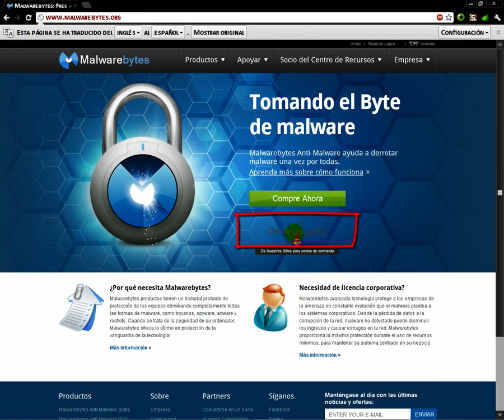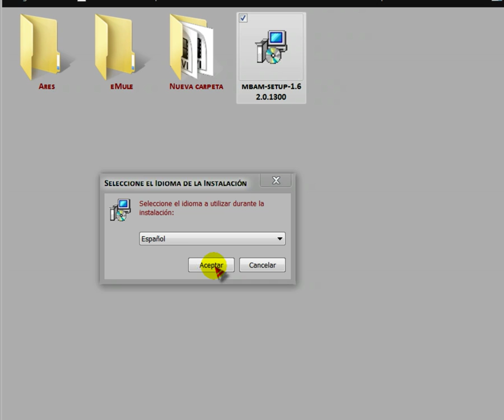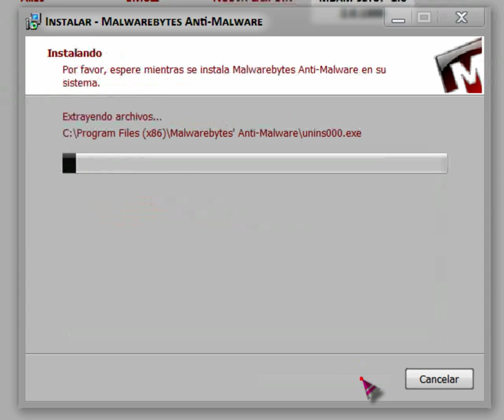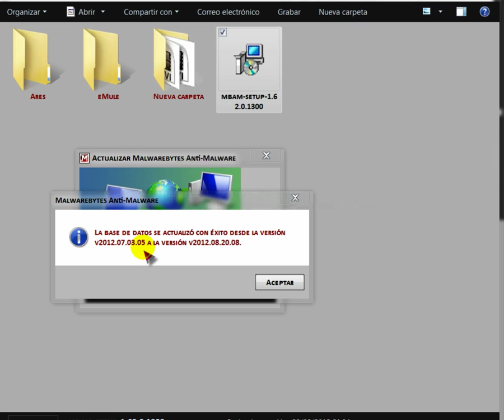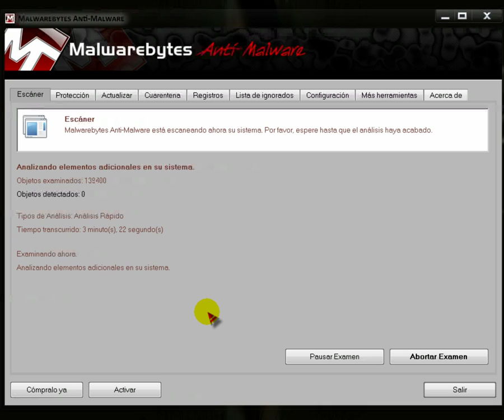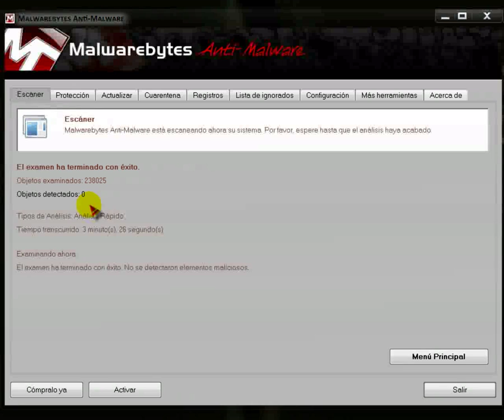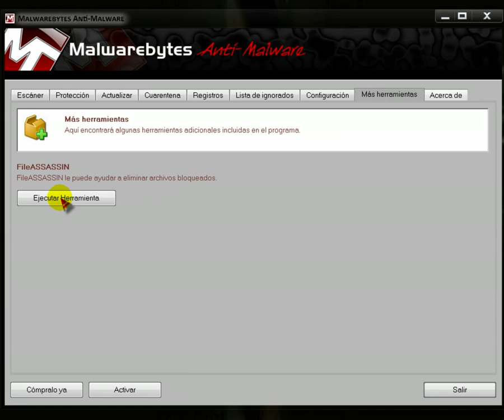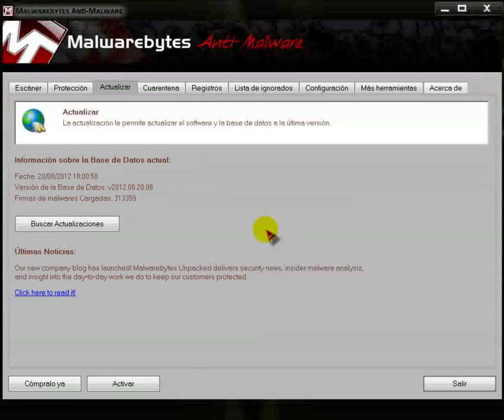Malwarebytes Antimalware y compatibilidad con antivirus.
Esta vez os traigo el gran programa "Malwarebytes Antimalware" y que no puede faltar en vuestro PC.

Tambien os dejo la direccion de un tutorial mio, en el que aprendereis, entre otras cosas, a utilizar la herramienta "File Assassin" que viene incluida con "Malwarebytes Antimalware".

Un saludo.
MMF